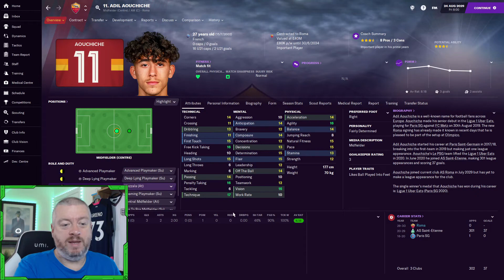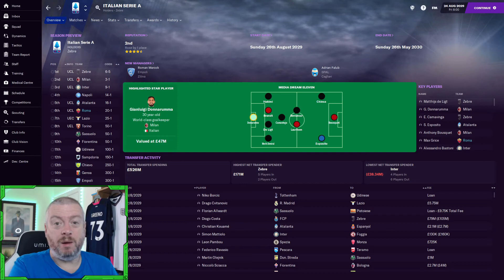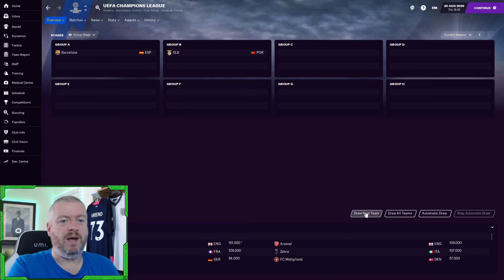FM21 | NEW SEASON!! TRANSFERS! CHAMPIONS LEAGUE DRAW! | The Greeno Tour | Club 5 Ep 9 | AS Roma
It's the start of a new season here at Roma!

As always we round up our transfer business, we've got some great incomings I think.

We travel to AC Milan for our opening game of the season, a very tough assignment for sure...

And finally, we find out who our opponents will be in this season's Champions League - hope the draw is kind to us!!

SOME INFORMATION ABOUT THE FM GREENO CHANNEL...

A little slice of YouTube for Football Manager 2021 (FM 21) content, from the sublime to the ridiculous...

Expect let's play type content including unusual FM 2021 international saves and journeyman saves around the places I have been to games (well over 100 grounds in 10 countries and counting). There will also be standalone videos of other general Football Manager based shenanigans.

This isn't the place for wonderkid videos, or in-depth FM tactics analysis, but if you like an FM Story then this could be the place for you!

The Greenobus is up and running for Football Manager 21, I hope you come along for the ride (and undoubtedly numerous puns!)

SCHEDULE:

Tuesday, Thursday and Saturday 10.30am - FM21 The Greeno Tour